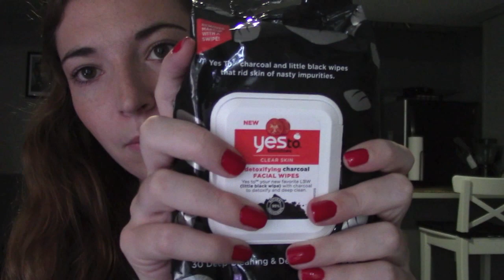ASMR Rambling Update ft Cleo!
HEY GUYS. Here's a video of me tripping up over my words and trying to update you on my life. A for effort, eh?